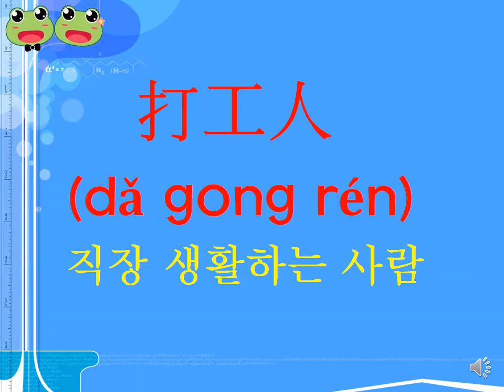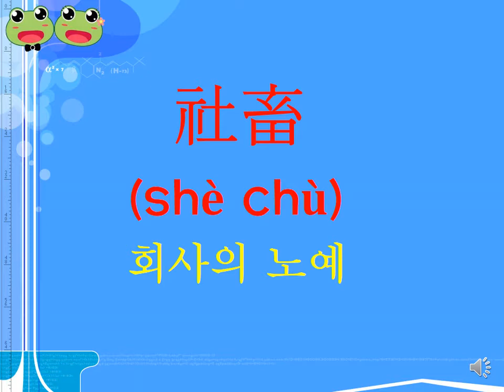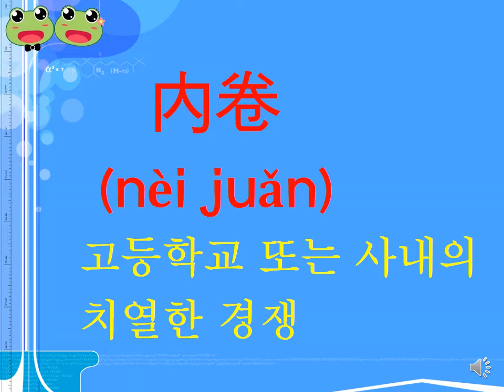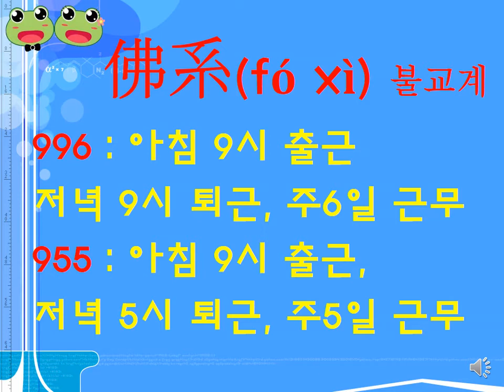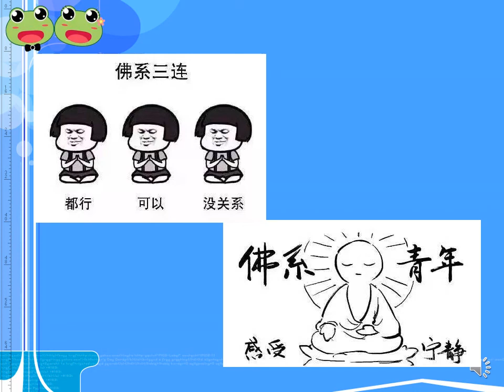007 맹꽁이의 요즘 사용하는 중국유행어 (직장신조어1)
맹꽁이중국어TV에서는 요즘 중국에서 실생활과 인싸에서 사용되는 새로운 용어를 중국어표현으로 알아보고 함께 공부합니다. 이러한 내용에 관심이 있으신 분들은 언제 환영합니다.